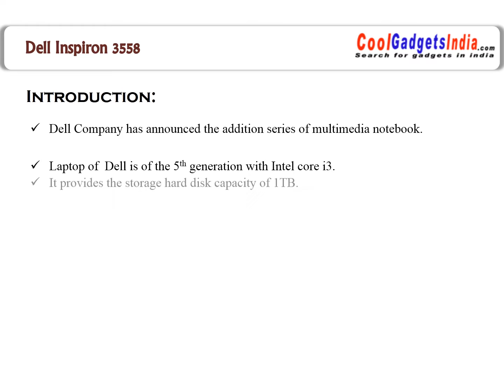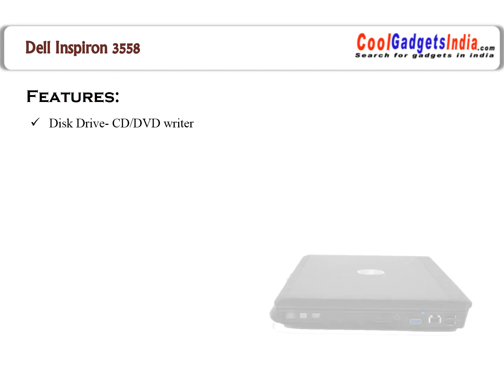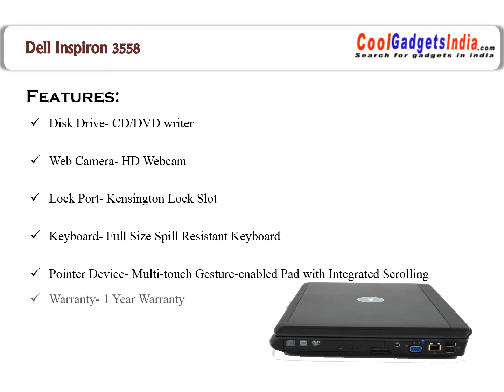Dell Inspiron 3558 Notebook | Best Laptop | Intel Technology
Dell Inspiron 3558 Notebook is the latest laptop having best features, Dell inspiron is an best smart gadgets and having 4GB Ram more details check out